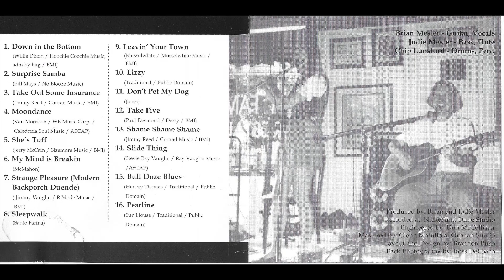Brian and Jodie Mesler - Down in the Bottom